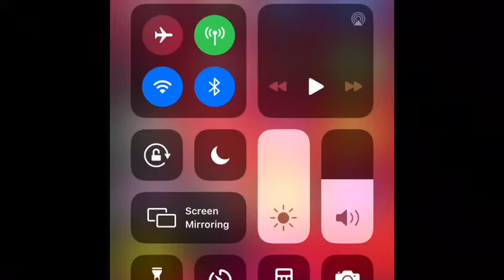Go Subscribe to this boy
Also the giveaway is also over uploaded a minute to late lol